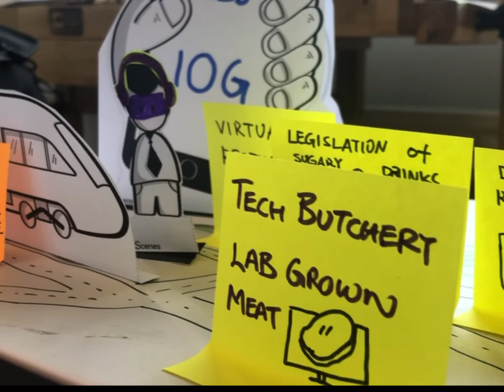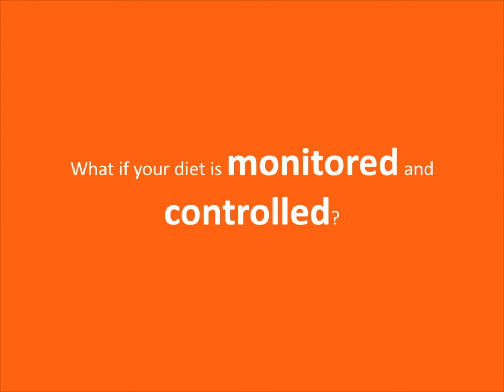This Is How You Will Access Fast Food Restaurant in 2030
We believed that in 2030, debranding or standardising of branding will be implemented among all fast-food chains by the authorities.

The new policy hopes to change young people's diets to reduce the escalating obesity in the UK.

In 2030, many people may assume that consuming vegan burgers is a healthier alternative, this trend could be driven by the fast-food industry through their marketing efforts to lure consumers back into their business. Do we see this happening in the future?